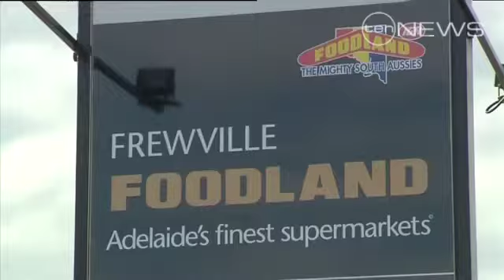On the defence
A local Federal Liberal politician has denied she is guilty of shoplifting and assault charges.